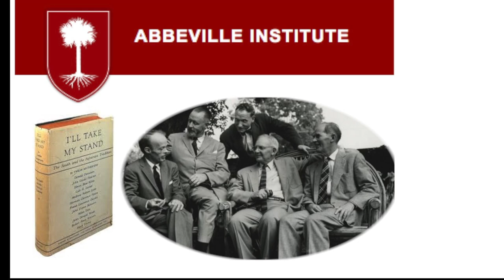Agrarianism, Republicanism, and Laissez Faire by Joseph Stromberg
From the 2020 Abbeville Institute conference on "Who Owns America?" October 16-17, 2020 in Charleston, SC.